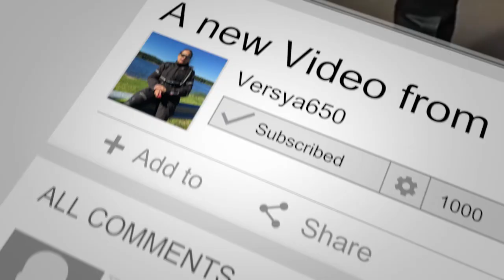HerMotoTrek - Wege aus Granit!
Filmed with Gopro Hero 4 black and DJI Mavic Mini